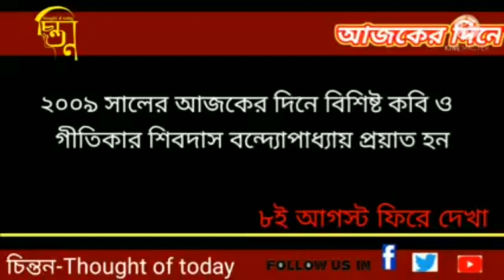৮ই আগস্ট ফিরে দেখা:---